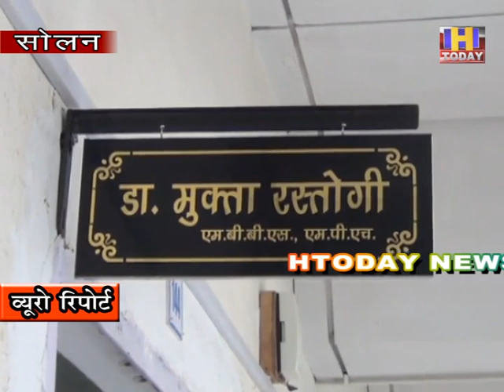कोरोना वैक्सीन का लक्ष्य था 6000 अभी तक लगाई गई 2800 वैक्सीन : मुक्ता रस्तोगी